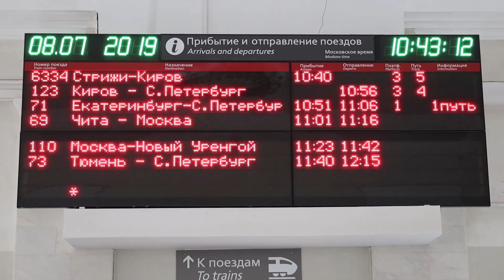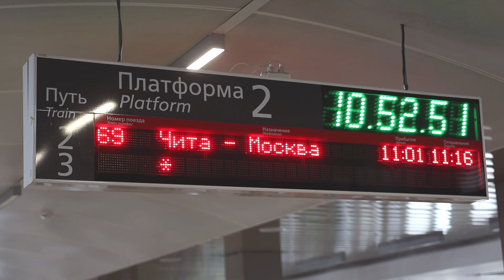FOREVER LOVE (встреча из армии, возвращение солдата домой, дембель, ДМБ 2019)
камера - Алексей Сергеев